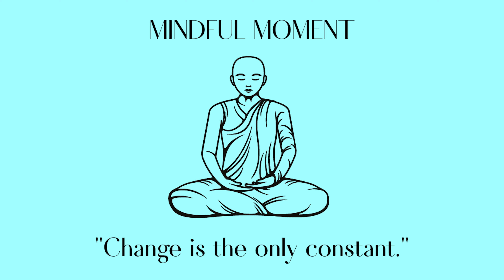#48 Change is the only constant - Mindful Moment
This week, Frank Anthony talks about change and how we shouldn't be afraid of it, but embrace it.

Director, Editor, and Host: Frank Anthony

Executive Producer: Monica Leigh

Producers:

Alexa H.

Rebecca R.

*PODCAST*

*MERCH*